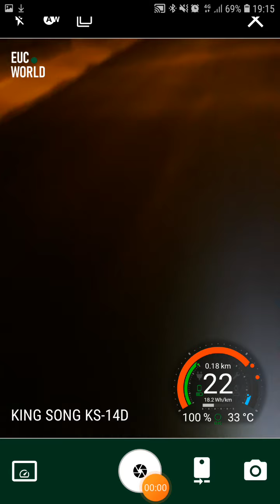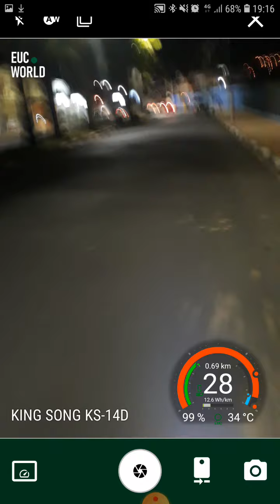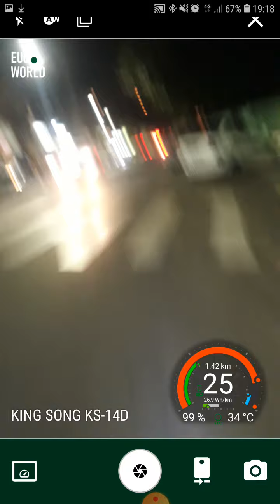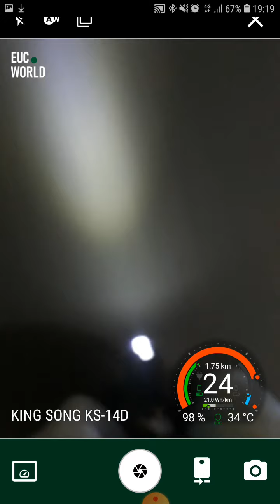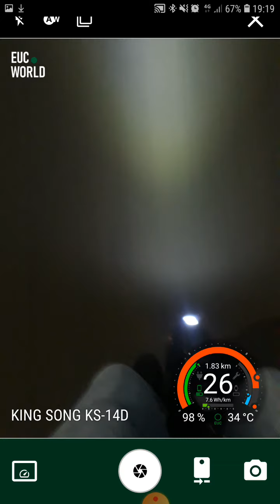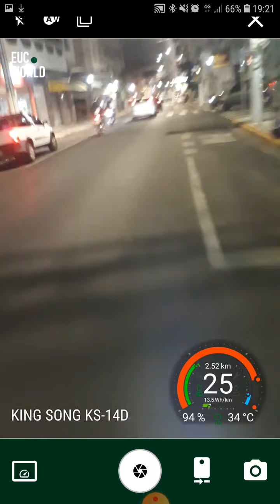andando a noite ks14d (monociclo eletrico) (kingsong) (delivery) (serra negra)